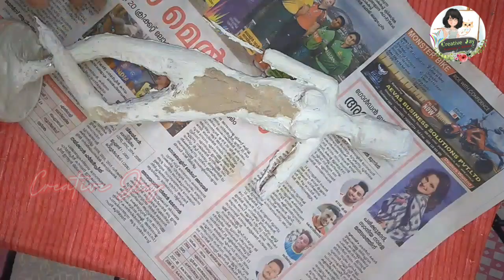how to make a dancer doll with waste materials|creative jay|bharathanatyam|clay|best out of waste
Natyam; Bharathanatyam. I made this bharathanatyam dancer doll using waste materials such as, use and throw pen, small plastic medicine bottles, tablet wrappers, plastic lids etc and sculpted using fevicryl mouldit, white cement and pop. As you can see the structure is not that perfect because i an using very rigid materials as a base bending is so hard. Hope u like my attempt.

Materials Needed:
● waste materials according to the body shape of the figurine
● white cement
●plaster of paris( CaSO4.1/2 H20)
● Fevicryl mouldit
● Acrylic colours
●cloths
● stones qns sequins
●woolen thread

1. how to make a doll
2. how to make a traditional doll
3. how to decorate doll
4. how to make doll dress
5. diy handmade doll
6. homemade clay doll making
7. how to make a dance doll
8. how to sculpt a lady
9. new ideas to make a doll